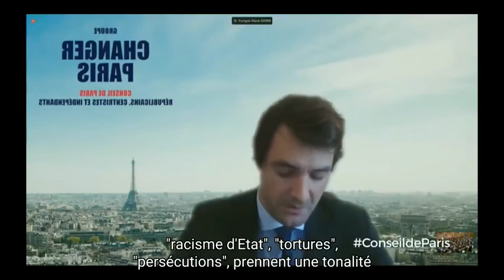Nous nous opposons aux subventions suspectes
Alors que notre groupe connaissait sa première victoire quelques jours avant le conseil de Paris, par le retrait de la délibération visant à subventionner l’éditeur de la propagande des Verts, nous sommes intervenus à plusieurs reprises sur les subventions proposées par la maire de Paris.

Comme nous l’avions fait dans les conseils d’arrondissement, nous nous opposons aux subventions à des associations ou des auteurs suspects de prises de positions antirépublicaines. De même, nous refusons les subventions n’apportant aucun bénéfice aux Parisiens. L’argent des contribuables de la capitale doit servir l’intérêt public, et lui seul !

Intervenants : Samia BADAT-KARAM, François-Marie DIDIER, Franck MARGAIN, Marie TOUBIANA.